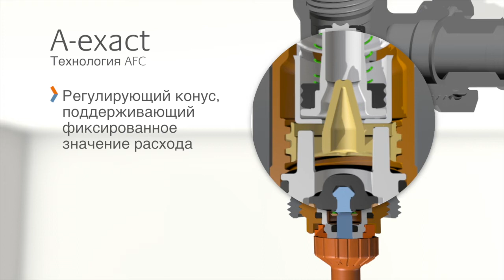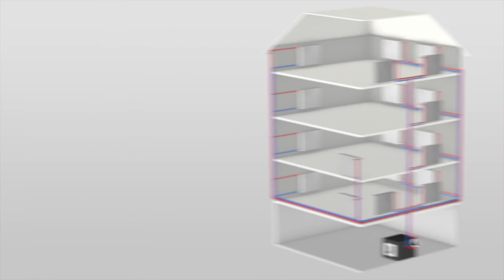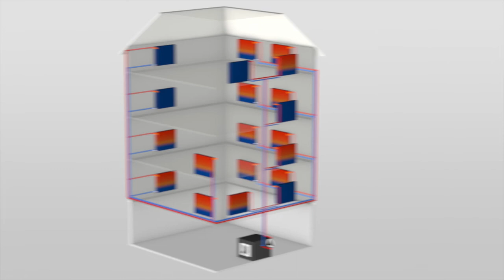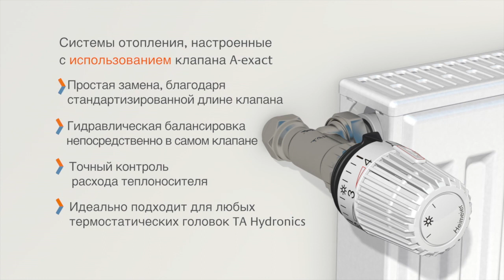A-exact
Термостатический клапан A-exact оснащен уникальным встроенным ограничителем, который регулирует избыточный расход. Расход регулируется непосредственно на клапане. После корректировки он не будет превышен даже при наличии изменений нагрузки в системе.